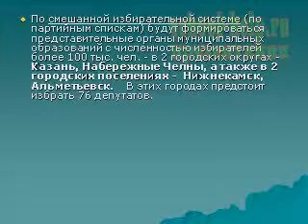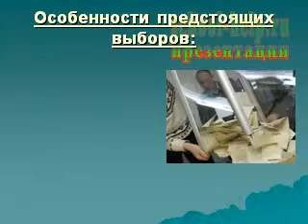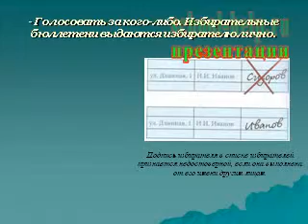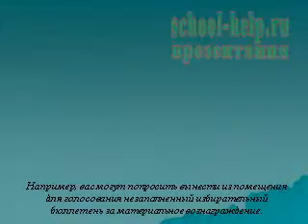Презентация Избирательное право и выборы